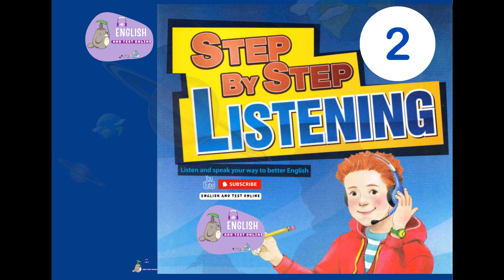STEP BY STEP CD1 TRACK 6